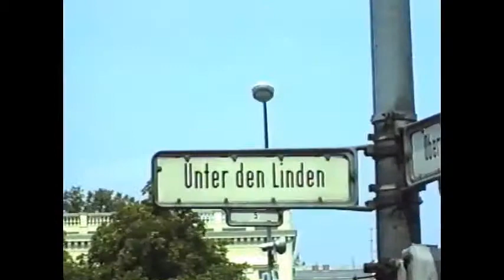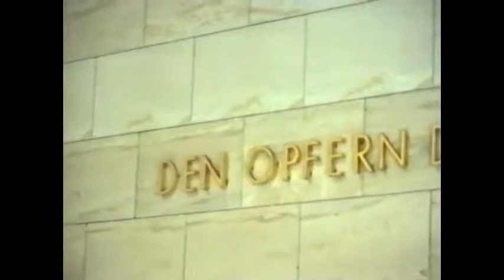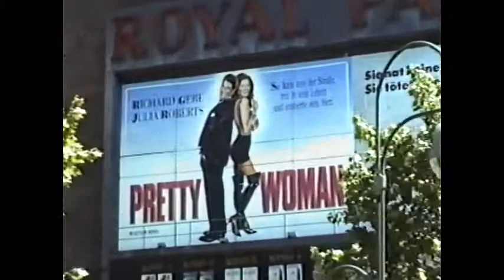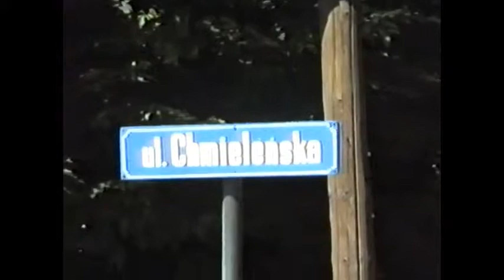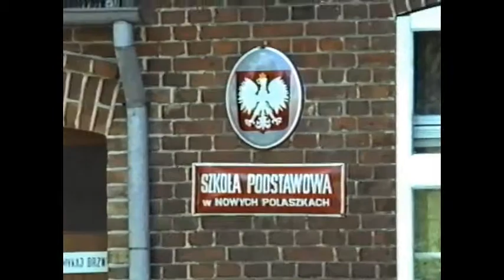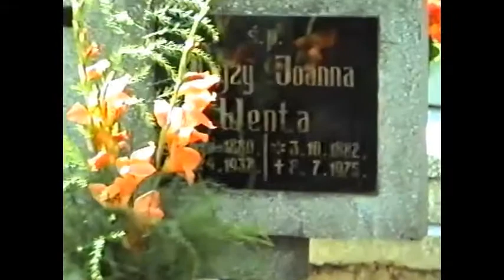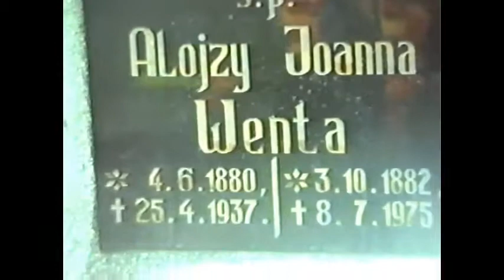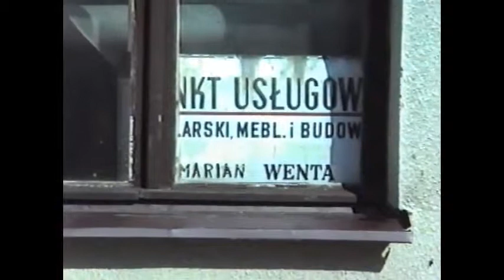1990 Trip to Germany & Poland